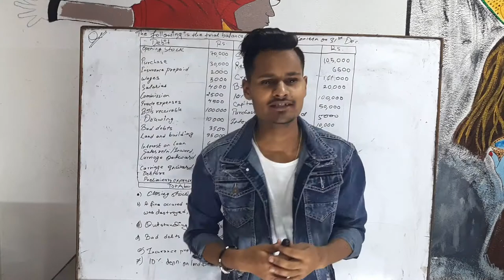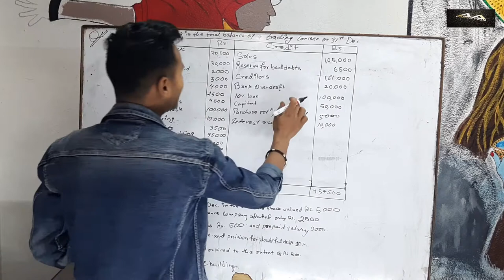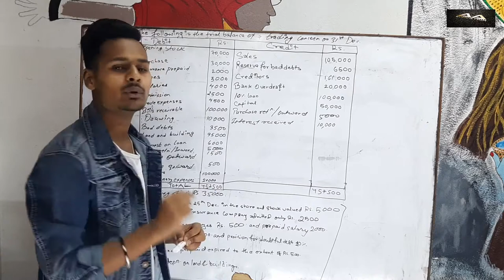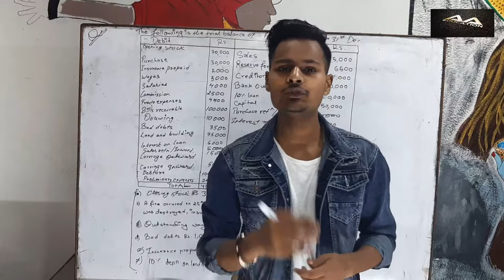FINAL ACCOUNT WITH ALL ADJUSTMENT FOR EXAM // one question 15 marks sure // GRADE 11 //part 2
you can solve any type of final account problem with the help of this video... watch part one also to understand more easily..